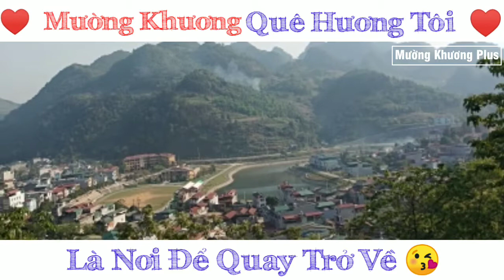Mường Khương quê tôi đẹp lắm | Quang Mạnh